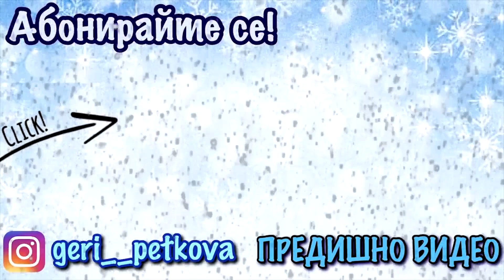КОЯ Е ПО-ВЕРОЯТНО ДА.. СЪС СЕСТРА МИ | ВЛОГМАС ДЕН 23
💡Не забравяйте да се абонирате за мен и да ме последвате в социалните мрежи: